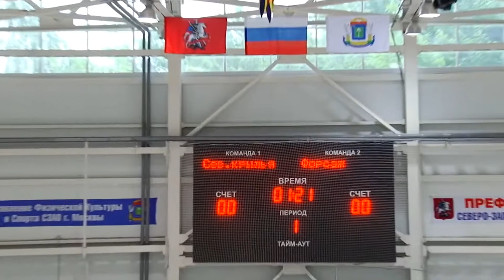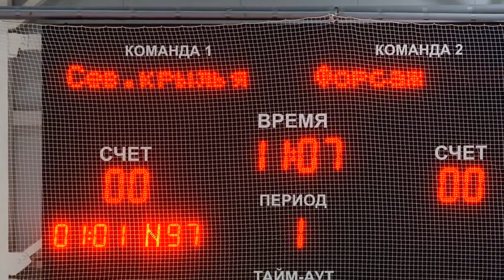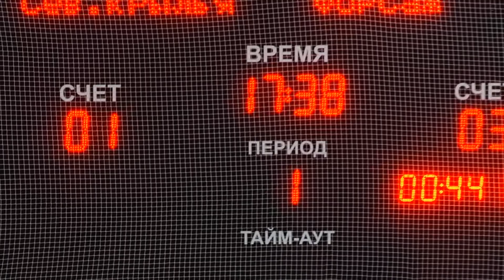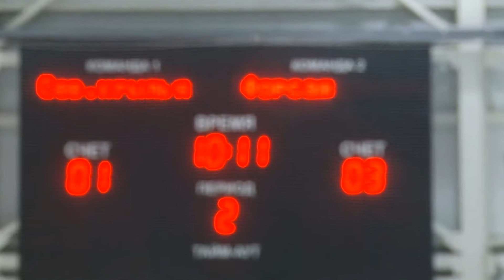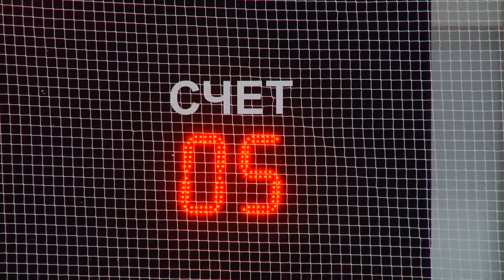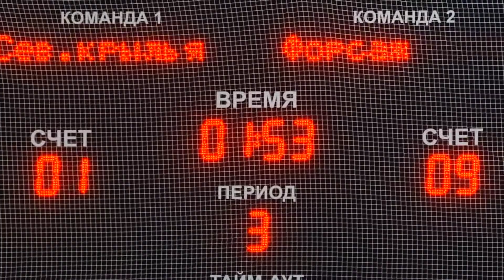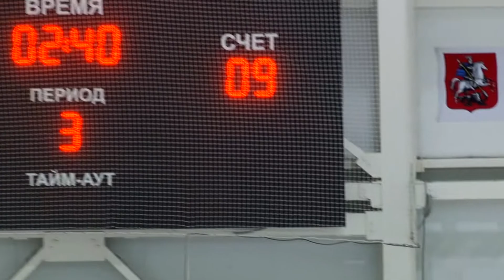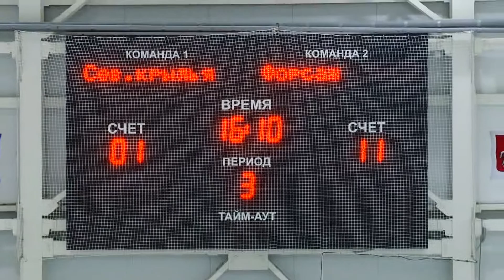Северные Крылья vs ХК Форсаж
11.июн Сб 11:45 1:12  РТХЛ ЛЕТО 2016- дивизион "КБЧ- Восток"